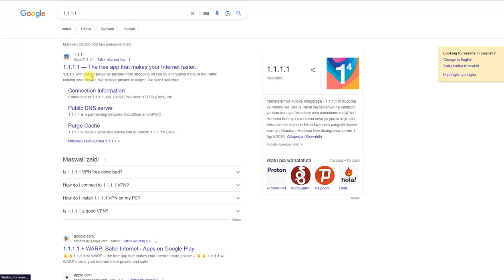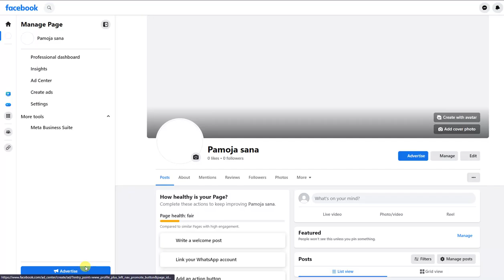You have created too many Pages recently. Please try again later. Problem Fixed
You have created too many Pages recently. Please try again later.